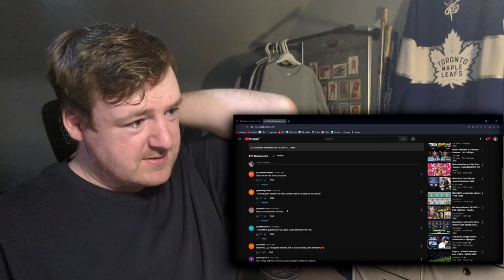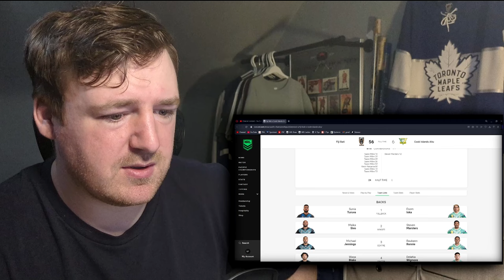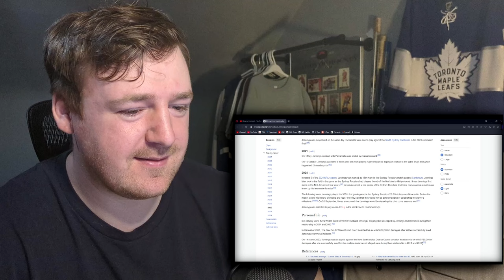Hockey Fan Reacts: FIJI BATI v COOK ISLANDS AITU -- Pacific Championships 2024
Not the most competitive game in this one but it was cool to see some of the Fijian NRL stars. Went down a bit of a rabbit hole with Michael Jennings there.. and learned a bit about the Cook Islands!

Timecodes:
0:00 Intro
0:58 Reaction
6:00 Cook Islands research
8:30 Michael Jennings research